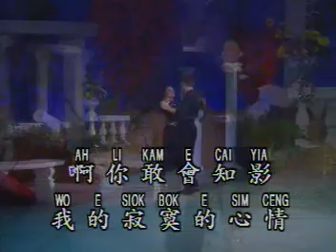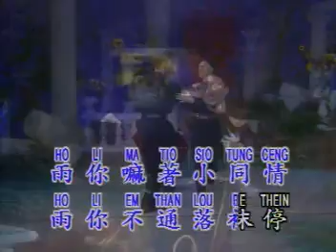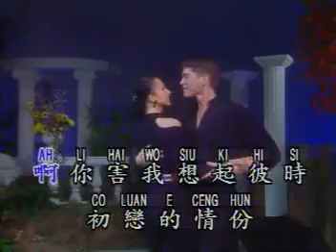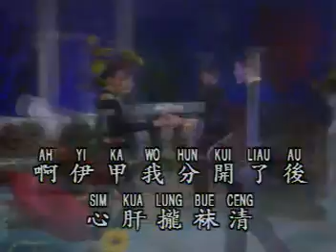雨那會落枺停 Ho Na E Luo Bue Thing